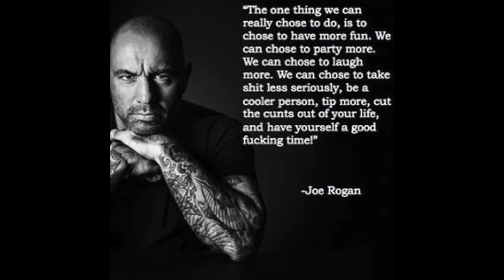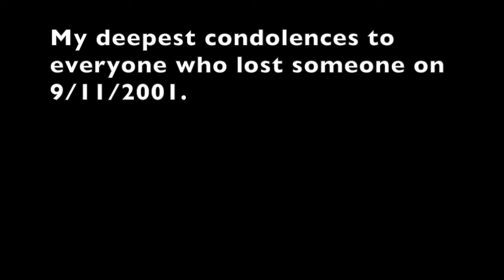Elon 420 911 (Thoughts about JRE 1169)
Just giving my thoughts on JRE #1169 featuring Elon Musk.